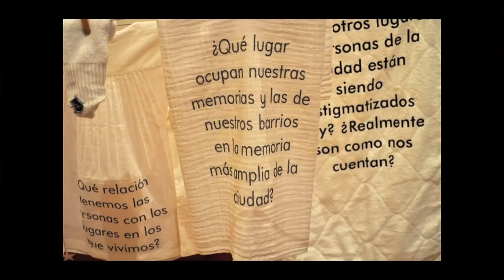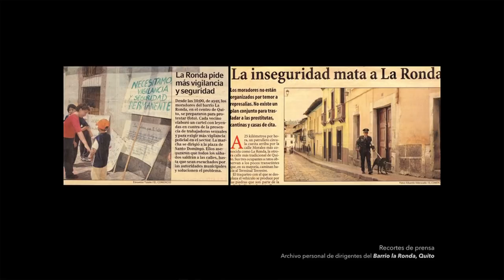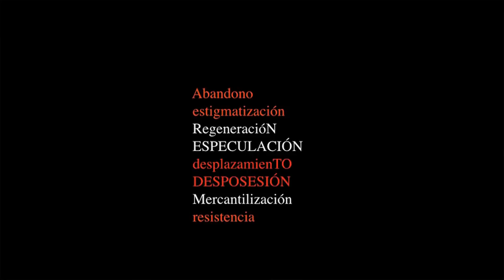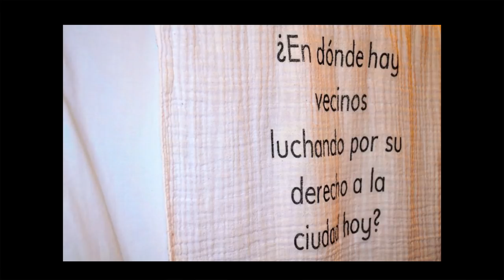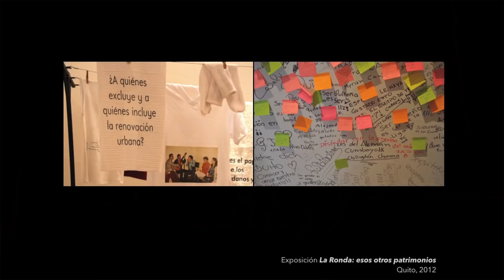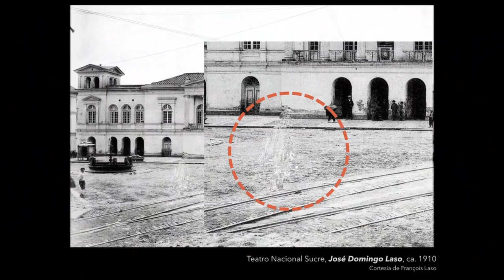Gentrificación: Comunidades invisibles | Lucia Duran | TEDxQuito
Lucía nos lleva a través del tiempo por barrios de Quito, para entender los procesos urbanos que desplazan habitantes, deshacen comunidades y las hacen invisibles, junto con su historia, su cultura y tradiciones Lucia se especializa en el campo de la antropologia visual y urbana, la cultura, las artes y el patrimonio.  Ha contribuido a la construcción de políticas y programas de formación de actores culturales y a investigación colaborativa junto a barrios y comunidades. This talk was given at a TEDx event using the TED conference format but independently organized by a local community.